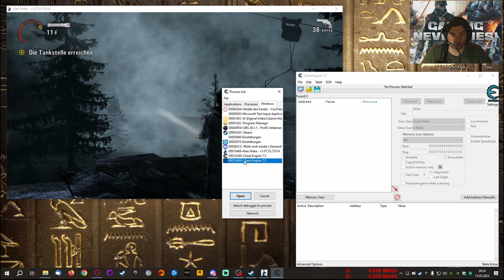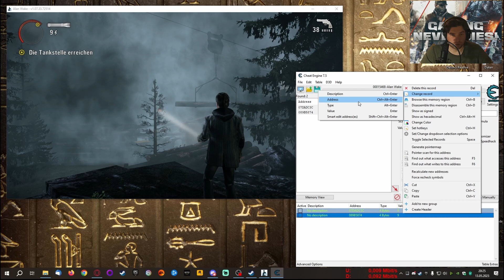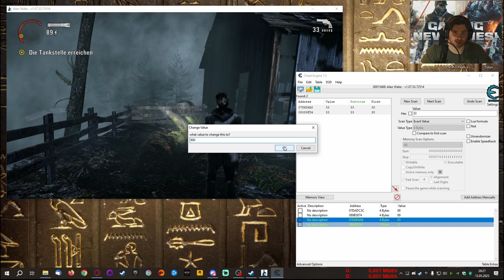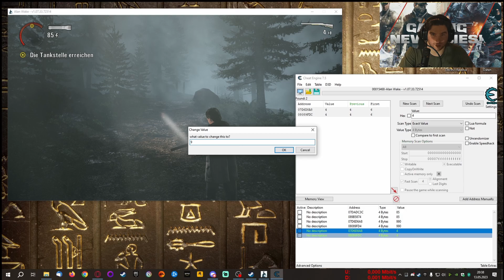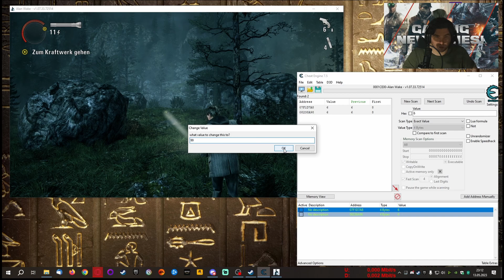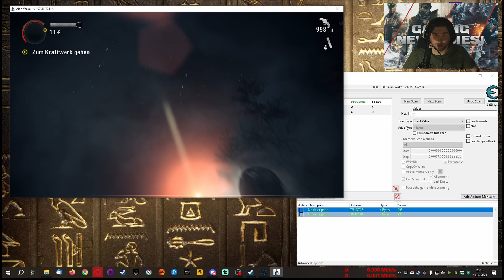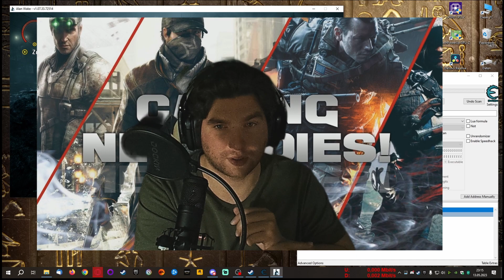How to Cheat: Alan Wake - Batterien, Munition und Granaten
Herzlich Willkommen.
Schön das du den Weg hier auf meinen Kanal gefunden hast.

Vergiss bitte nicht den Kanal zu Abonieren und die Glocke zu aktivieren. Dann verpasst Ihr keine neuen Videos mehr und werdet sofort benachrichtigt.
Lasst doch auch bitte einen Like + Kommentar da.
Das zeigt mir, das euch meine Videos gefallen und was ich ggf. noch verbessern muss.